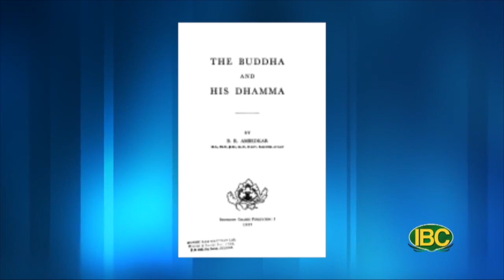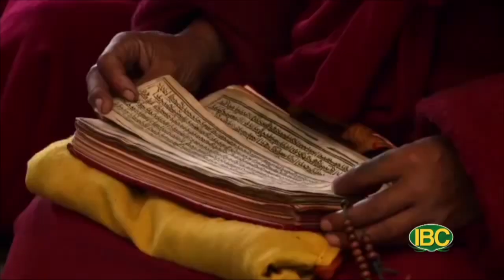LICH SU PHAT GIAO SHOW 32